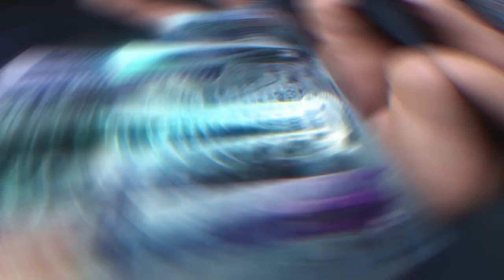Show Me Tech | Episode 1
AR, VR, XR…. Do you want to better understand these technologies that are disrupting our daily lives? In our very first episode of ShowMeTech, the new digital show produced in tandem with the Digital Festival, Vitaly Ponomarev, the founder and CEO of WayRay, and Marc Pollefeys, professor at ETH Zurich, explain everything you need to know about Extended Realities.